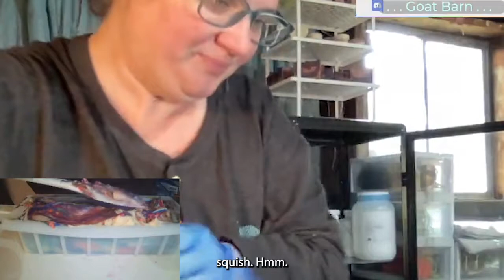Changing plans on the fly | Making Goat Milk Soap | Marble Technicolor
Bright colors? All the glitter? Beautiful marble swirls? Yes yes yes! This spoon-plop style soap was made with me thinking not using a fragrance oil would give me ALL the time in the world…well it didn’t, but honestly I’m so glad that we ended up switching from a bucket swirl to this technique, this soap is goooorgeous and perfect for our friends who struggle with fragrances but want a beautiful soap! We made this soap live on Twitch on 10/27/21 and cut on 10/29/21.

Fragrance: Fragrance free! This unscented soap has a light goat milk soap scent that will leave you feeling clean and not irritate our scent-sensitive friends!
Ingredients: olive oil, sweet almond oil, raw goat milk, castor oil, lye, shea butter, sodium lactate, fragrance, vitamin e, skin-safe colorants.
Weight: Approximately 3-5oz. Please note that our soaps are hand cut so actual weight may vary
Soap Notes: Keep your soaps in a dry, ventilated area when not in use. Brightly colored soap may have some color in suds and water, but will wash away. If left in wet area, soap may stick to sink/tub, wet and wipe away with wash cloth if needed.

For all links related to Totes M(a)G(oats) hobbies, check our Linktree

(we receive a small percentage when you use our links for purchases) Voodoo Tangerine Dream Pow Pow Purple Sparkle Me Plenty Into the Mystic Bright Yellow Raincoat Envy Twilight Spellbound from Mad Micas.

Totes MG Farm page for more soaps and all the goat info
Join us for our next soapmaking Twitch stream on Thursdays and soap-cutting at the end of our goat stream on Saturdays
Welcome to the Goat Barn and All The Things!

24 Views - Nov 8, 2022